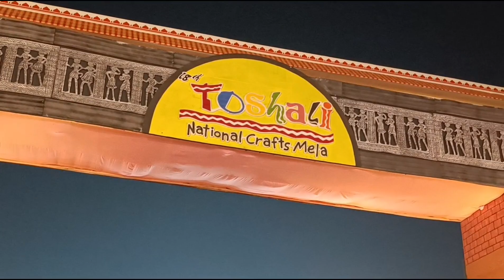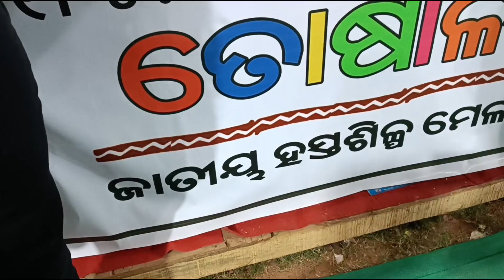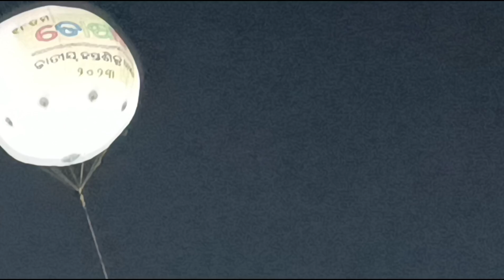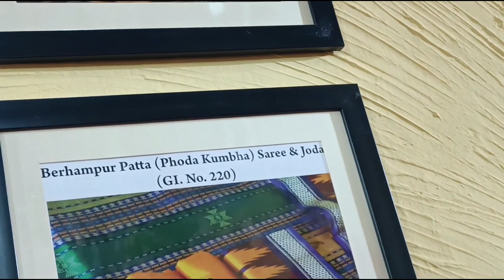24 News ରେ ମୁଁ ଆସିଲି ତୋଷାଳୀ National କ୍ରାଫ୍ଟ ମେଳା ଭୁବନେଶ୍ଵର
we have no intention to copy other.  Ni

I'm on Instagram as an@binduaansh89. Install the app to follow my photos and videos.